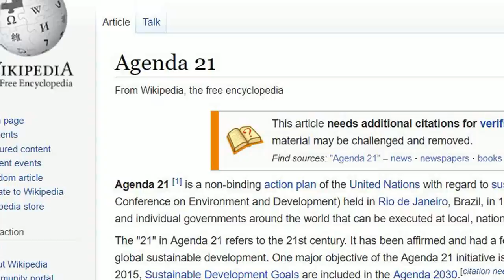Planning and Zoning Tyranny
Shepard thinks... government planning and zoning rules inspired by "Sustainability" are tyrannical (oppressive) in nature.  One does not "own" a piece of property unless that person has complete control over it.  If a portion of control is demanded by a government, the "control" is shared.  Co-owners are then in control.  The same is true with one's physical body, the income they earn etc...